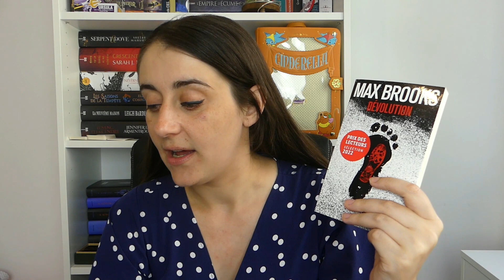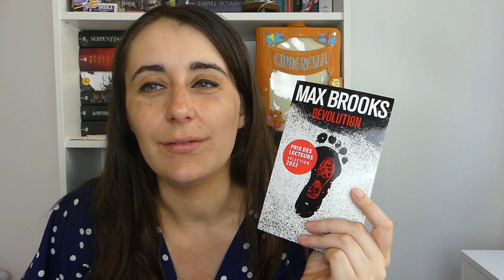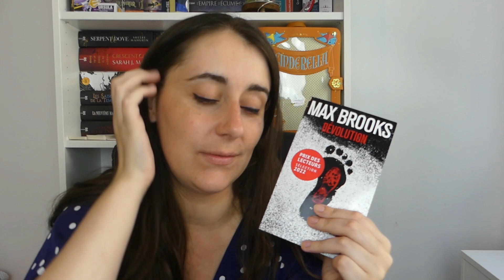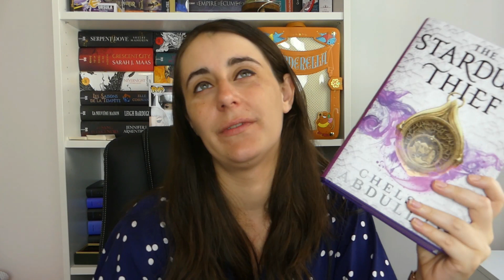UPDATE LECTURE #10 - Une grande surprise et des enquêtes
On se retrouve aujourd'hui pour un update lecture à mi-juillet sous une chaleur CANICULAIRE! J'espère que tout va bien pour vous et que vous prenez bien soin de vous et de vos proches!

Livres cités:
- Rendez-vous avec le crime - JULIA CHAPMAN
- Le bureau du mariage idéal - ALISON MONTCLAIR
- Le saut de l'ange - LISA GARDNER
- Les chiens de détroit - JEROME LOUBRY
- Dévolution - MAX BROOKS
- The Stardust Thief - CHELSEA ABDULLAH